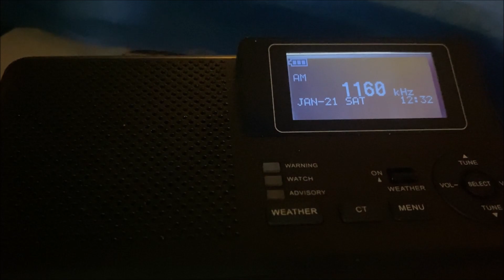KSL and KUTR Automated Weekly Tests (EAS #9583-9584) 1/21/23